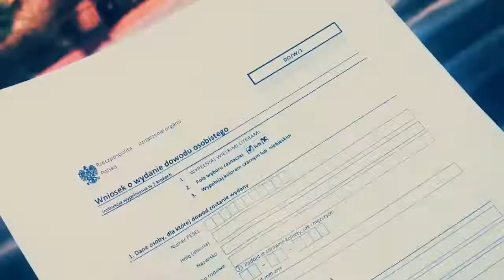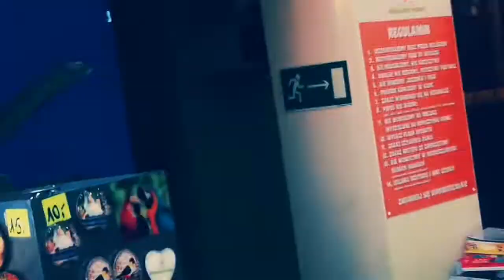BATMAN-N. E. T. S. PART. 10 EŁK TIME.